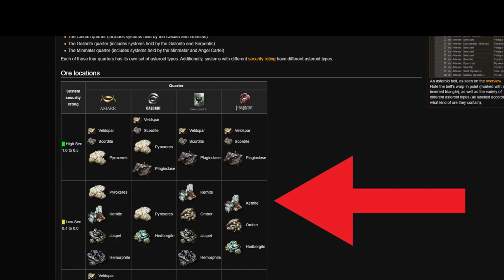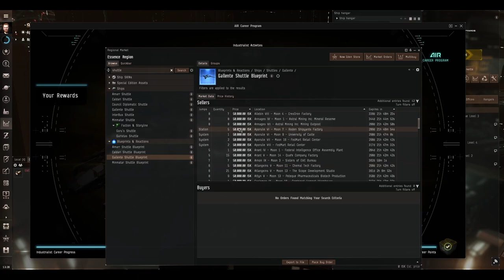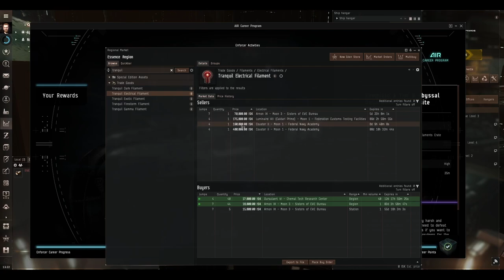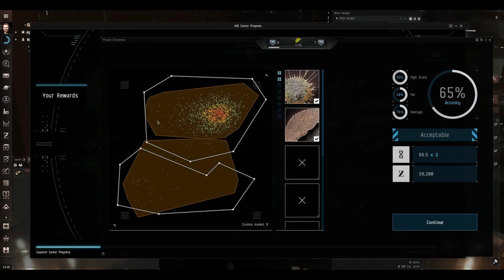EVE Online Update: AIR Career Program !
Join me as we experience EVE Online as a full Omega account holder!
EVE Online is a space-themed Massively Multiplayer Online game which has been live since 2003.
This video series will help explain the more advanced aspects of the game with plain language and easy to understand tutorials.
In this episode, we take a look at the brand new AIR Career Program; an extension of the tutorial system offering lots of nice rewards for all players and introducing newer players to many new activities!

THE ABYSS FIT
[Omen, Rookie Abyss Omen (electrical/firestorm)]
Medium I-a Enduring Armor Repairer
Extruded Compact Heat Sink

Medium Ancillary Armor Repairer
50MN Quad LiF Restrained Microwarpdrive
Large Compact Pb-Acid Cap Battery
X5 Enduring Stasis Webifier

Focused Anode Pulse Particle Stream I

Medium Semiconductor Memory Cell I

Hobgoblin I x8

Multifrequency M x5

THE TUNES
Video Games Blockbuster by Rafael Krux
Vastness by Andrew Ev
Wedding Music by Arulo
Moon Walk by Eugenio Mininni
Romantic 05 by Lily J
Where's Hope by Michael Ramir C

THE CHAPTERS
00:00 Intro
00:20 What is AIR?
01:22 What is the point?
03:56 Industrialist
04:24 Industry – Career Agents
06:19 Industry – Market
06:50 Industry – Salvage
07:10 Industry – Resource Harvesting
09:09 Industry – Refining
10:07 Industry – Manufacturing
11:06 Industry – Distribution Agents
11:43 Industry – Research
12:56 Enforcer – Career Agent
13:18 Enforcer – Security Agents
13:44 Enforcer – Abyssal Deadspace
15:37 Enforcer – Combat
16:13 Enforcer – Bounties
16:36 Enforcer – Combat Sites
17:12 Enforcer – Epic Arc
17:54 Enforcer – Market
18:08 Enforcer – Standings
18:27 Enforcer – Loyalty Points
18:51 Explorer – Career Agent
19:01 Explorer – Scanning
19:25 Explorer – Hacking
19:49 Explorer – Advanced Hacking
20:08 Explorer – Wormholes
20:30 Explorer – Gas Sites
21:59 Explorer – Combat Sites
22:14 Explorer – Navigation
22:12 Explorer – Advanced Navigation
23:08 Explorer – Project Discovery
24:22 Soldier – Career Agent
24:44 Soldier – Social
25:00 Soldier – Electronic Warfare
25:43 Soldier – Combat
26:18 Soldier – PVP
26:25 Soldier – Capacitor Warfare
26:49 Solider – Duelling
27:06 Soldier – Faction Warfare
28:10 Solider – Support
29:12 Soldier – Destruction
30:00 AIR Career Overview